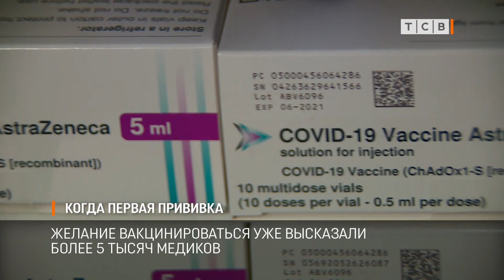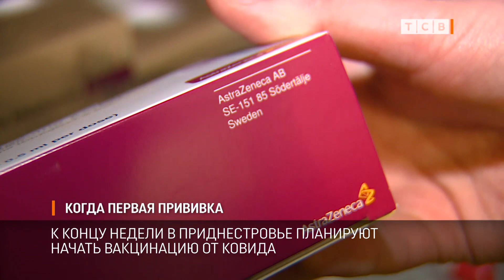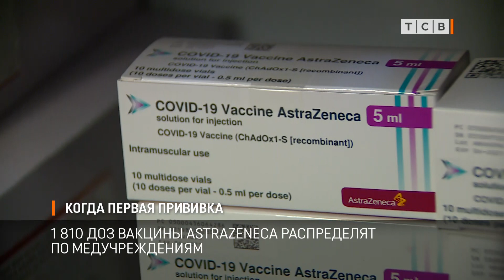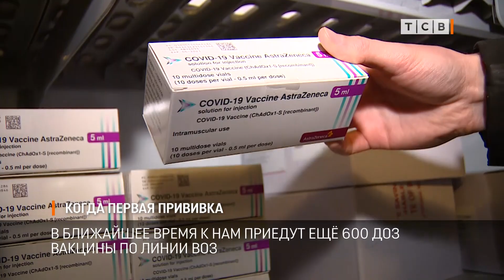Когда первая прививка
Сегодня наша съёмочная группа побывала на складе, где хранится партия вакцины AstraZeneca. На днях 1810 доз распределят по медучреждениям. Начать вакцинацию от Ковид в Приднестровье планируют к концу недели. Владимир Хорошилов с подробностями.